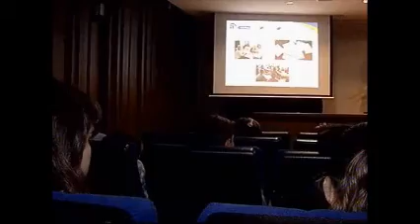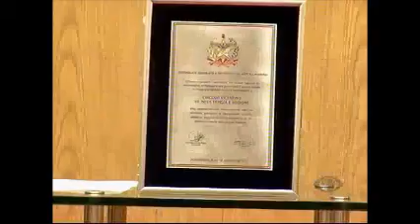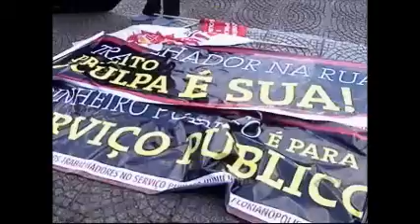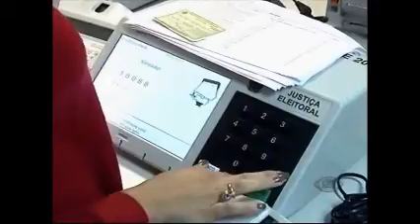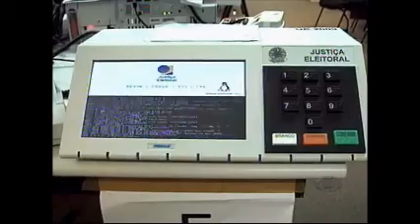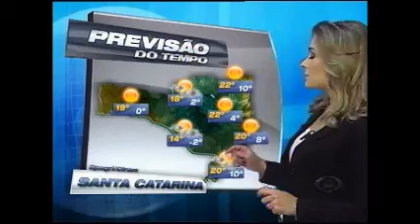BAND CIDADE Quarta feira, 10 08 2016